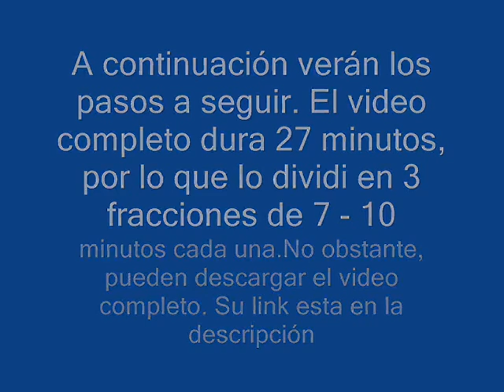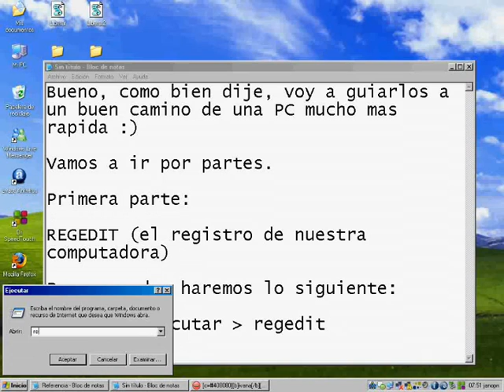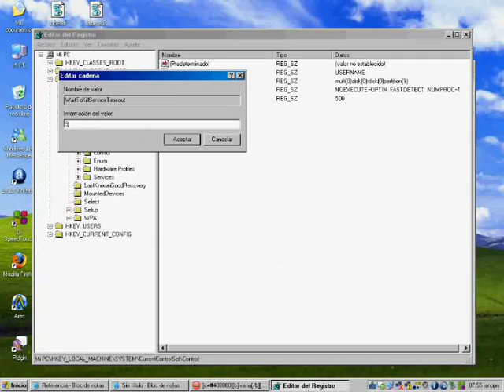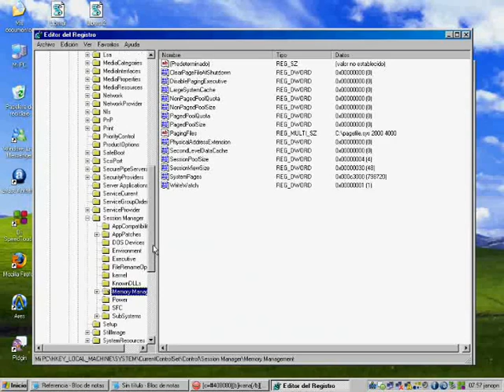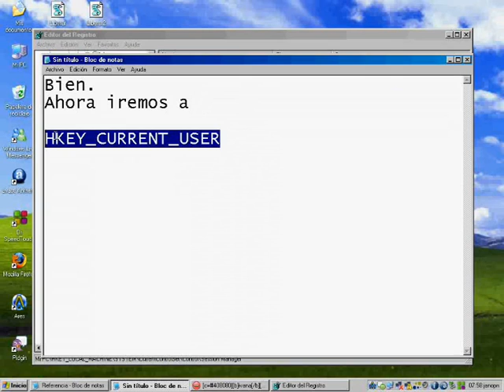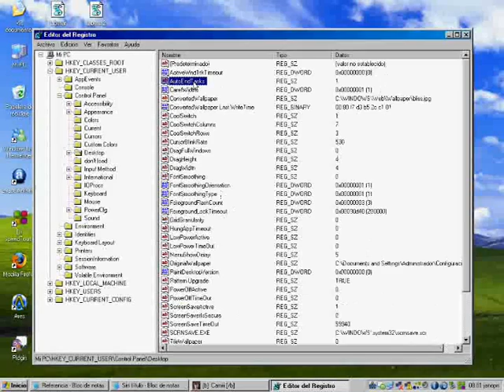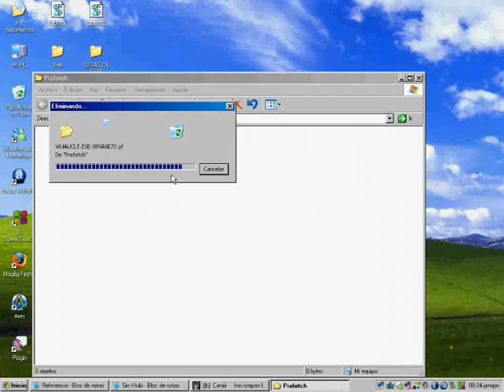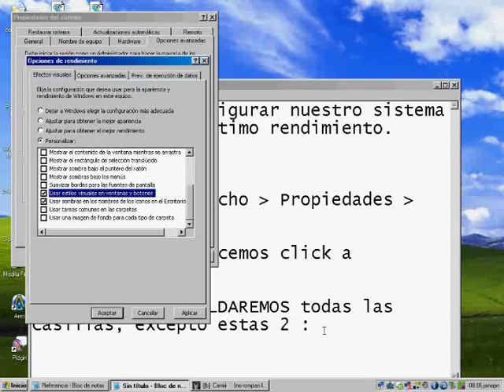Super compilado!: Como mejorar el rendimiento de tu computadora (Parte 1)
Como optimizar el rendimiento de tu computadora
Parte 1

Códigos utilizados:
*Regedit
*Prefetch
Agradecimientos:
Rourba - Hacker1391 - fabito2160 - rolobj05 - alfietubillara - hackermanargentina